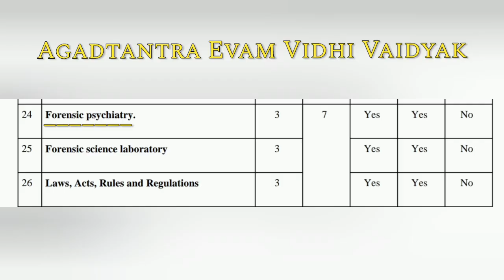Forensic Psychiatry | Agadtantra Notes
forensic psychiatry notes
forensic psychiatry
forensic psychiatry cases
forensic psychiatry mcq
forensic psychiatry exam
forensic psychiatry bams
forensic psychiatry mbbs
forensic psychiatry viva
forensic psychiatry basics
forensic psychiatry topics
agadtantra notes
forensic psychiatry lecture
forensic psychiatry explained
agadtantra notes pdf
forensic psychiatry role in court
agadtantra marathi notes
psychiatry in forensic science
forensic psychiatry for medical student
substance of abuse
substance of abuse notes
signs of substance abuse
diagnosis of substance abuse
agadtantra
ayurveda agadtantra
online teaching of agad tantra
drug abuse
agadtantra handwritten notes
handwritten notes of agadtantra
agadtantra marathi notes
rasashastra handwritten notes
agadtantra notes
handwritten notes
padartha vigyan handwritten notes
agadtantra visha notes
padarth vigyanam handwritten notes
visha handwritten notes
agadtantra notes pdf
rachana sharir handwritten notes
agadtantra 2nd year notes
bams handwritten notes
paribhasha notes in marathi
ayurveda handwritten notes
notes in marathi
marathi notes